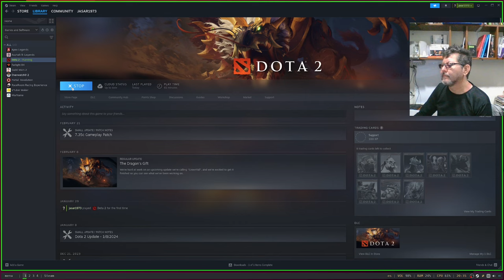This is DOTA 2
Esto es todo lo que logro al intentar jugar Dota 2 en el Hewlett Packard 430 G3.
Nota:  También se escucha al fondo a DriveMeca salvando el Planeta en OverWatch, algo que hace todas las noches en la plataforma morada.

El video original se grabó con OBS Studio configurado a solo 20 FPS y 3.500 kb/s de bit rate de video en formato Matroska mkv.